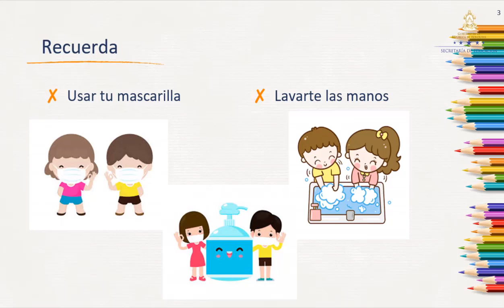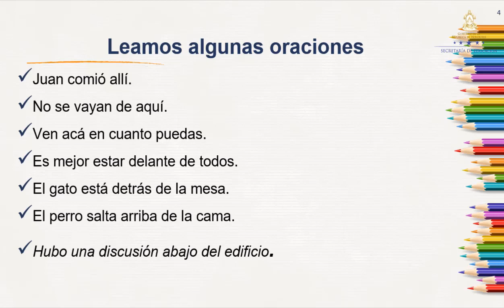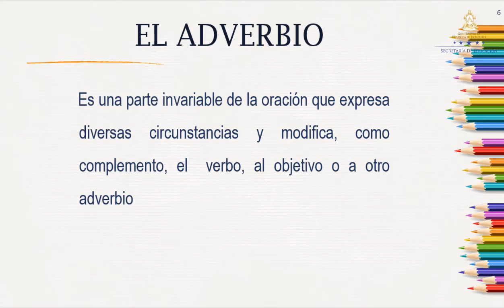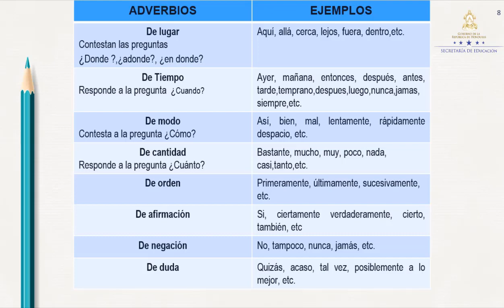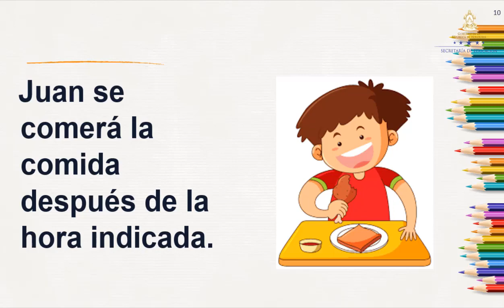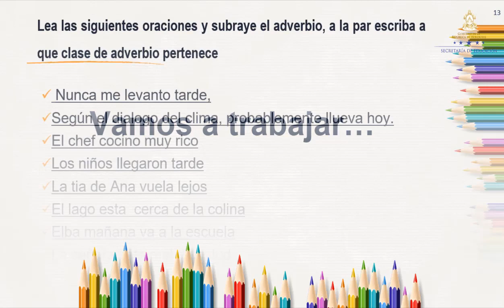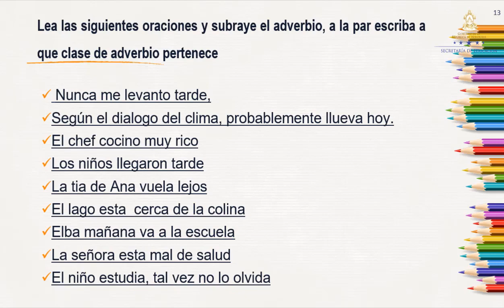Uso correcto del adverbio – Séptimo Grado - Español